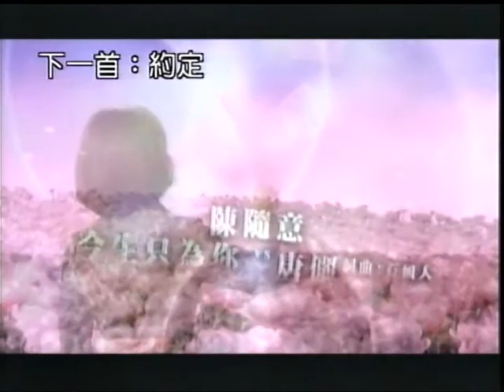陳秋謂vs黃秀蓮~今生只為你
貝斯特之友陳秋謂vs黃秀蓮~今生只為你